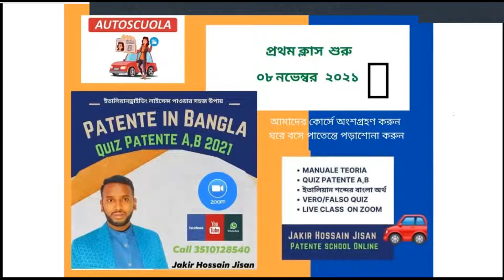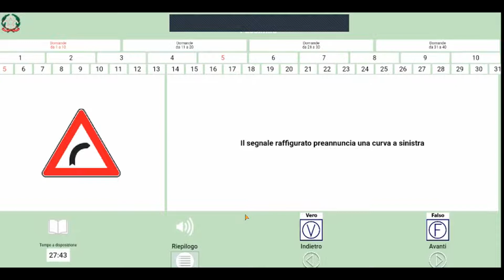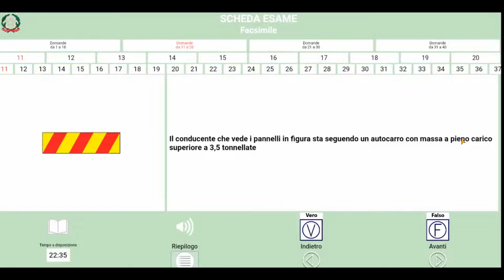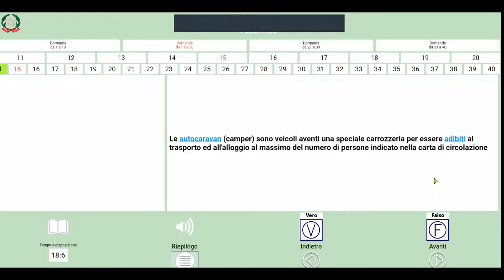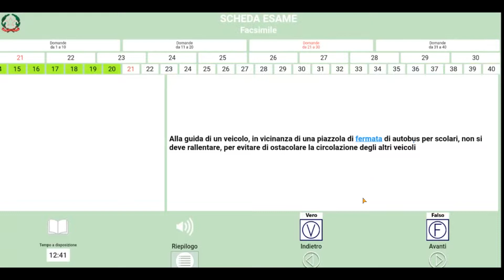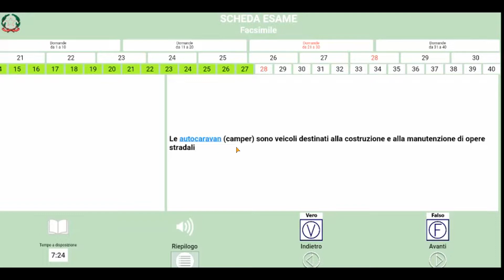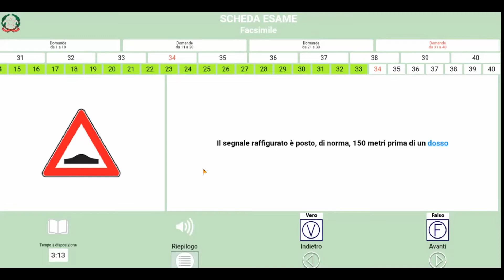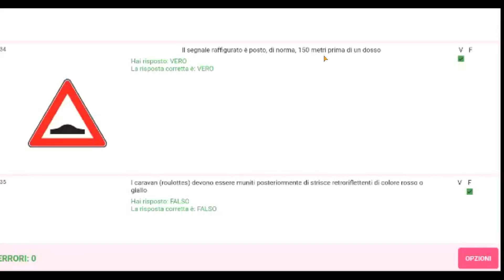QUIZ CLASS GROUP J DOMENICA PATENTE IN BANGLA JAKIR HOSSAI JISAN